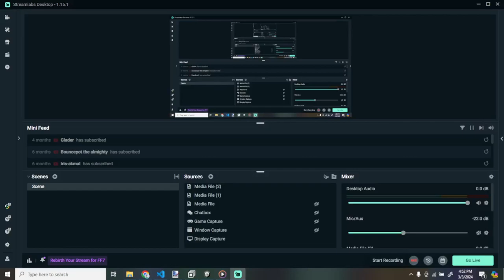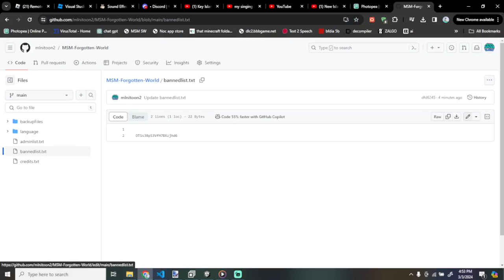TONS OF NEW STUFF (Read Desc) | MSM Forgotten Worlds Devlog 8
Update Log:
New Monster Didgeridoo (The Quad!) Designed by @mdryox
Bopells second arm sprite isn't visible in his ide animation anymore
Banning system (kind of doesn't work)
Loading text when you press play
Noggins sound doesn't "echo" anymore when you first start the game
New clear data button (it will close the game)
Bug Fixes